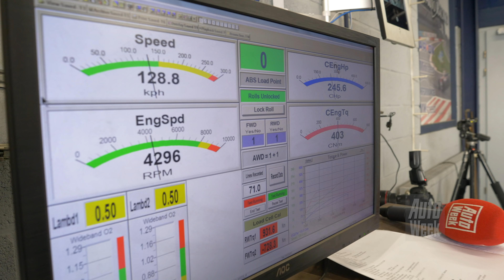Alfa Romeo Giulia 2.0T Veloce - Op de Rollenbank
Het is de auto die iedereen het liefste wil, maar niemand koopt. Daar zijn we het gauw over eens als we met Peter Ytsma over zijn Alfa Romeo Giulia praten. Die van hem is zelfs de Veloce – het type tussen de normale-mensen-uitvoeringen en de beresterke Giulia Q. Peter denkt dat zijn auto de 300 pk gaat halen. Wij hebben geen reden om daar aan te twijfelen. Maar hé … wat is dat?